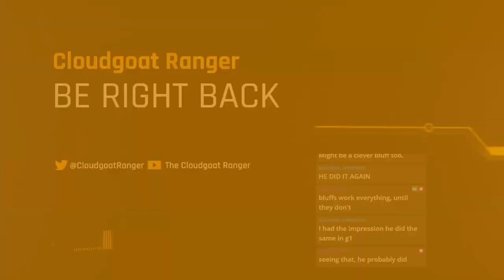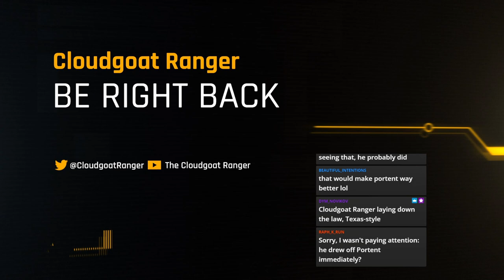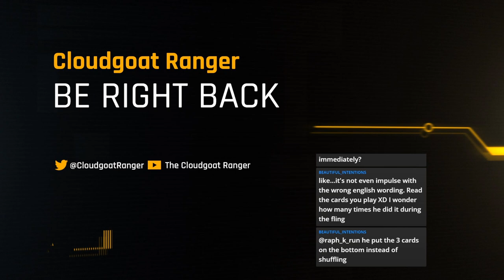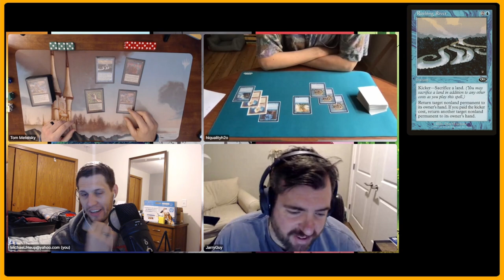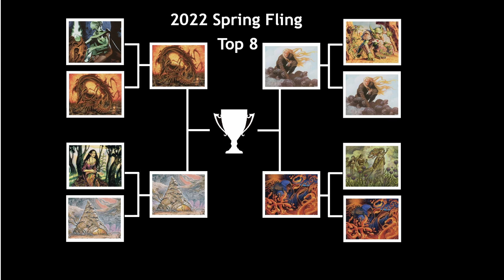Premodern 2022 Spring Fling Semifinals - Devourer Combo vs Mono U Stiflenought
Watched the recorded coverage of the Top 8 Semifinals Match of the Premodern Spring Fling
Guest commentary provided by Jared Doucette

You can catch live streams of Premodern Magic

Tom Metelsky - Devourer Combo

2 Jeweled Amulet
4 Chromatic Sphere
2 Fellwar Stone
3 Defense Grid
4 Altar of Dementia
4 Mind Stone
4 Fling
4 Impulse
4 Tangle Wire
2 Intuition
4 Tinker
4 Phyrexian Devourer
2 City of Traitors
1 Island
4 Crystal Vein
4 Ancient Tomb
4 City of Brass
4 Shivan Reef

2 Tormod's Crypt
3 Goblin Welder
1 Defense Grid
3 Pyroclasm
3 Rushing River
3 Deep Analysis

Sven Lutz  - Mono U Stiflenought

1 Lotus Petal
4 Phyrexian Dreadnought
1 Disrupt
2 Opt
4 Stifle
4 Vision Charm
4 Portent
4 Daze
4 Impulse
4 Counterspell
2 Winter Orb
4 Foil
4 Gush
14 Island
4 Wasteland

2 Tormod's Crypt
3 Annul
4 Hydroblast
2 Powder Keg
1 Boomerang
2 Hibernation
1 Rainbow Efreet